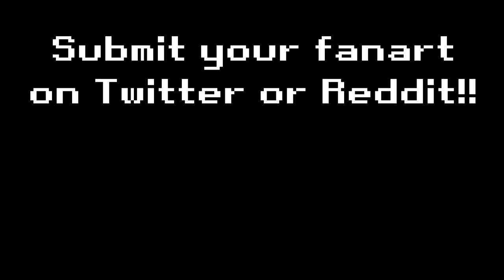Jake Paul : The True Villain of Godzilla vs Kong| FuchsiaButter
Lu-Bot made by - @FOngaku on Twitter

15.ai